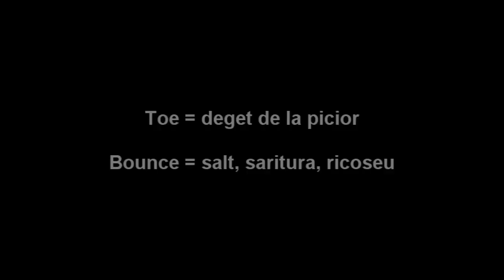Tutorial Freestyle o schema misto 'Toe Bounce' de Alexandru Stan "AL"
Alexandru Stan AL tutorial schema toe bounce invatafreestyle, singurul canal de tutoriale de fotbal si de freestyle din Romania
great